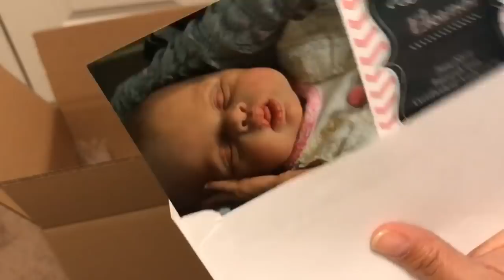Eleanor's Box Packing, but She's Still Available! Why We Sell On Our Dolls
My silicone baby Eleanor (by Andrea Arcello) is still for sale! I did her box packing video but unfortunately due to insurance restrictions by the post office, I can only sell her to someone based in the U.S. If interested in adopting Eleanor, please email me at .